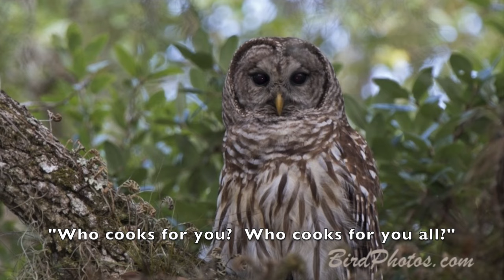"Barred Owl" performed by dhruva'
"Barred Owl," an original song for children performed by dhruva'. Vocals & guitar by dhruva'.  Audio mastering by Dan Boyd.  Acknowledgments & licenses listed below (in order).

Sound FX:
"Barred Owl Sound" by Feral Henry Crawford (Ross Eberle), environmental advocate and author of "Sky Fighters and Houndy Crunchers,"  is used by permission.

1. "Barred_Owl_3x2" by Tom Friedel is used with permission.
2. “Barred Owl in Ocala1” by S.D. Stephenson is used with permission
3. "Barred_Owl" by Tom Friedel is used with permission
4. "Barred owl" (slightly cropped) by Mark Musselman, National Audubon Society,
Published by the US Fish and Wildlife Service is in the public domain.
5. "Barred Owl NPSPhoto, R. Cammauf (2)" by Rodney Cammauf is in the public domain.
7. "BarredOwlFace" by USFWS is in the public domain
8. "Barred Owl in Audubon Corkscrew Swamp Sanctuary" by S.D. Stephenson is used with permission
13. "Raccoon_in_a_tree_(80cb051e-2d50-4d6d-b6ca-155949cf2861)" (cropped) by the National Park Service is in the public domain.
14. "Barred owl at the Slough2” by S.D. Stephenson is used with permission
17. "Barred Owl in Ocala1” by S.D. Stephenson is used with permission
22. "Barred_Owl_back" by Tom Friedel is used with permission
23. “Barred Owl at the Slough1” by S.D. Stephenson is used with permission
26. "Barred_Owl_001" by Tom Friedel is used with permission.
27. “Barred Owl in Ocala2” by S.D. Stephenson is used with permission